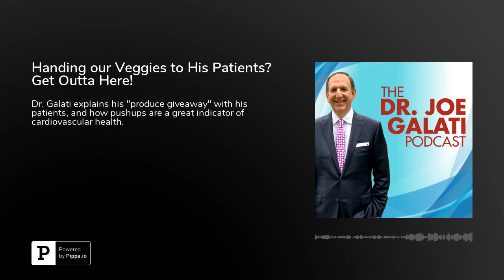Handing our Veggies to His Patients? Get Outta Here!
In this episode, Dr. Joe Galati discusses several worthwhile health and wellness stories in the news, and explains his "produce giveaway" program in his office. Yes, he gives our vegetables to his patients in an effort to support good eating habits. He also talks about some new research showing that doing pushups is a very good indicator of cardiovascular health and future risk for heart disease.